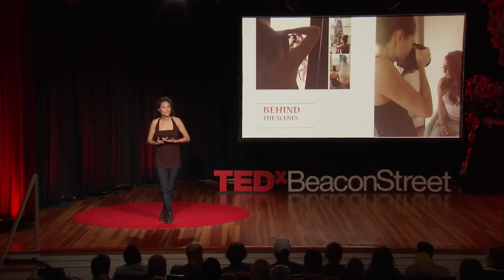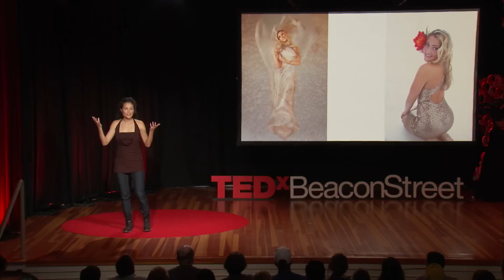Mirror me | Gulnara Gross | TEDxBeaconStreet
Gulnara Gross has spent her life dealing with cultural expectations about beauty. Tracing her career from model and fashion designer in Kyrgyzstan to photographer in the United States, she gives her perspective on how perceptions and misperceptions of beauty can impact our daily lives.